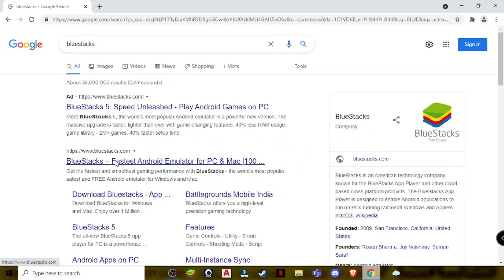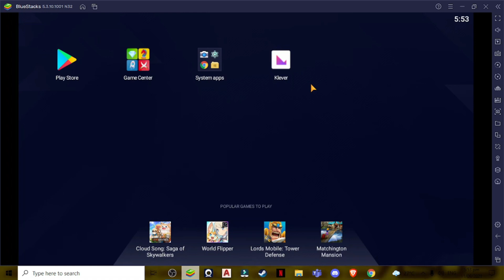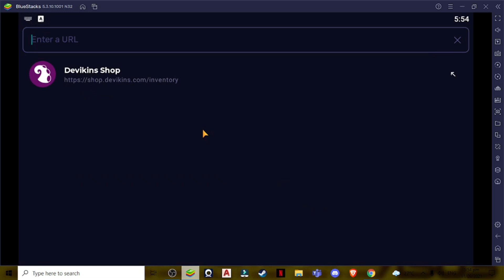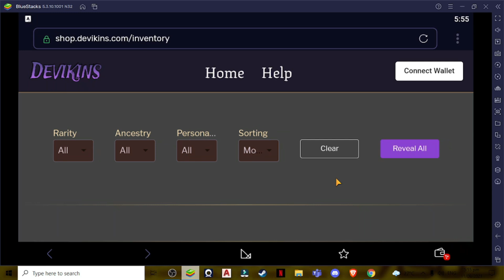Paano buksan ang KLEVER WALLET APP sa PC/DESKTOP O LAPTOP (HOW TO OPEN KLEVER WALLET ON PC)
In this video I will show you how to open your Klever Wallet on PC to easily view your Devikins NFT's.